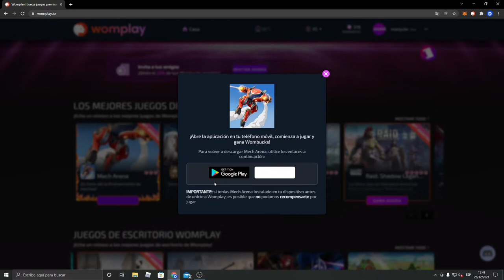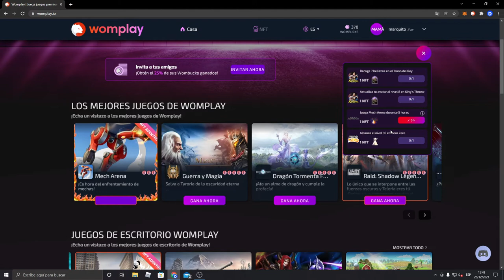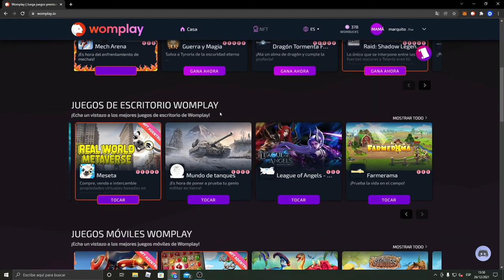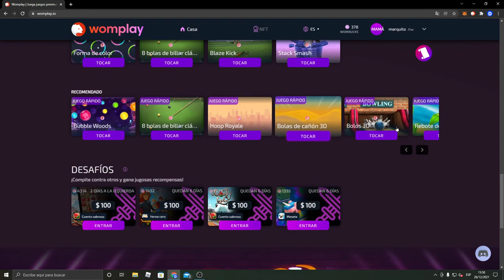GANA 1 NFT SOLO POR JUGAR 5 HORAS 💪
🟢ENLACE A WOMPLAY